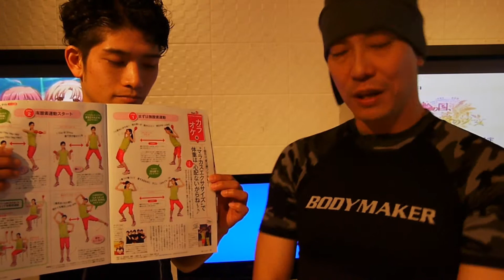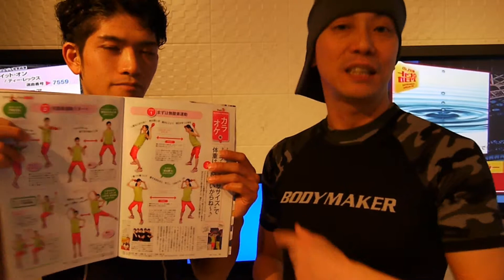kara-fit VOCE!_雑誌【DIME】掲載企画 マラカスエクササイズ①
日本初！カラオケしながらフィットネスを行うダイエットエクササイズ【kara-fit（カラフィット）】2007年に、元サザンオールスターズ全国ツアーダンサーでハリウッド映画『The Last Samurai』出演のダンス＆エクササイズトレーナー、周防進（すおうすすむ）氏と早稲田大学院卒人間科学博士の半田徹氏とで共同開発される。カラオケを口ずさむことで自然な呼吸を促しながらエクササイズを行い、脂肪燃焼効果、運動効果、パフォーマンス効果を高める。パリコレモデル所属モデルクラブ認定エクササイズであり、高齢者施設、主婦向け施設、学校など実施されている施設は多数。認定インストラクターが国内各地でそれぞれの活動を行い、地域の健康寿命活性化、主婦層のライフスタイル向上及び雇用の活性化など積極的にはたらきかけている。東京品川に一般社団法人日本カラオケフィットネス協会が所在。

●『kara-fitz（カラフィッツ）』とは・・・2011年TV『はなまるマーケット』『スター☆ドラフト会議』『スッキリ！』他で話題騒然の新感覚ダンスダイエット、『kara-fit（カラフィット）ダンスダイエット』DVDからデビューした５人組スーパーエクササイズユニット！
●2012年は、国内外のカリスマトレーナーが集結したフィットネス界の美の祭典『Beauty Workout Jam』や他TV番組でも取り上げられる。
●2012年７月11日には、ワーナーミュージック・ジャパンよりエクササイズDVD「kara-fit（カラフィット）カラオケ呼吸法ダンスダイエット」をメジャーリリース！